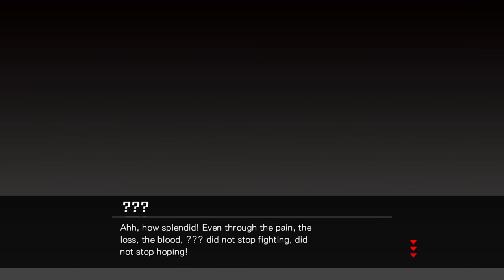Nitroplus Blasterz: Heroines' Infinite Duel (PS4) - Sonico - Story Mode - Gameplay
Veja o Story Mode de Sonico completo em Nitroplus Blasterz: Heroines' Infinite Duel, disponível hoje para PS3 e PS4.